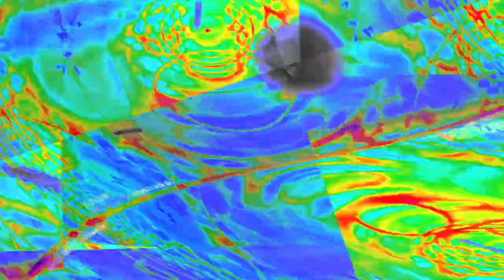[EPILEPSY WARNING] Movie 23 12 26 22h33m38s